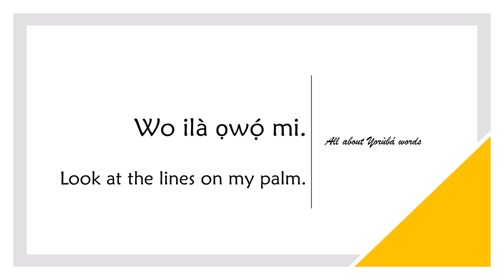How to say PALM LINES in YORUBA